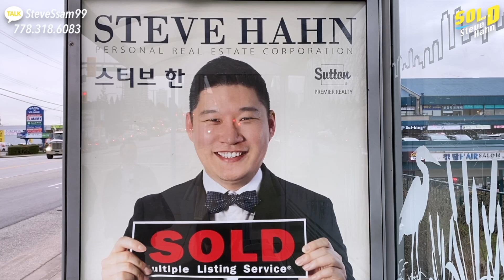구독자 1000명 기념 이벤트 예고 Thank U to my 1K Subscribers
내일 목요일 저녁 7시 (밴쿠버시간)
1000명 구독자 기념 라이브방송을 해볼 예정입니다

궁금하신 질문들 밑에 달아주시면 다 답변해 드릴께요!

많은 관심과 성원 부탁드립니다~~~

문의주세요^^